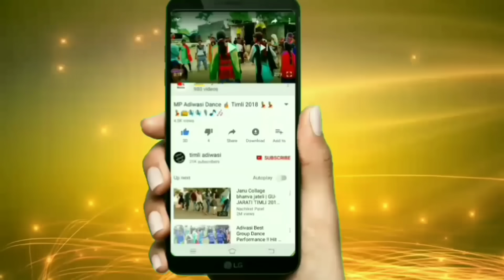आओ जानी पिलादो पानी तुम्हारा जवाब होगा // Physical Handicap Boy Dance in Adiwasi Timli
Hello friends
My up coming song's :-
Kinjal Dave stage show dance
Kamlesh barot song timli
Mukesh rathva timli songs dance
Rusul rathva songs dance
P.p.bariya songs
New p.p.bariya songs
New movie vikram thakor songs
Janu ni yad ma daruy pidho
Char bangdi vadi gadi song kinjal Dave
Desi timli dance
Lal quarter pidu quarter song
Maye daru pidho song
Ek var piyu ne madva aavje songs
DJ dance in marriage
Dance in marriage
Super timli dance
Dance 2017
Aadivasi timli dance with family
Aadivasi timli song
Mukesh rathwa timli song
Aadivasi dance in jhalod, bariya, halol,
Devgadh bariya,sanjeli, godhra, panchmahal,
Aadivasi dance in villageIndian marriage dance
Indian funny dance
Gujarati timli dance
Gujarati Desi
Desi Indian dance
Desi girls
Gujarati garbage
P.p.bariya songs
Pp bariya timli songs dance
Vikram thakor stage program
Vikram thakor or new songs
Vikram thakor movie song
Gujarati lokgeet dance
Indian marriage dance
Gujarati marriage girls garba
Hindi song dance
Bhojpuri songs dance
Desi girl
Girls dance
Desi timli
Desi marriage dance
Local dance
Funny dance in marriage
Funny videos
Funny Indian
Funny viral video
Viral videos
Timli dance
Gujarat's garba dance
P.p.bariya timli dance
TimliEk tali garba ,
Be tali garba
Tran tali garba dance
Kinjal Dave songs dance
Geeta rabari songs
Geeta rabari program
P.p.bariya songs
New timli dance 2017
New marriage dance video 2017
New p.p.bariya songs